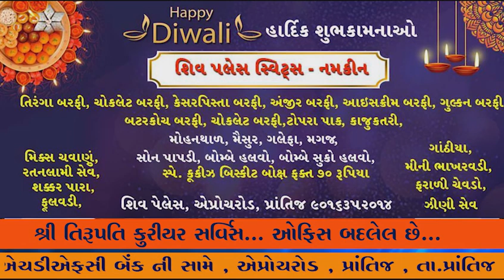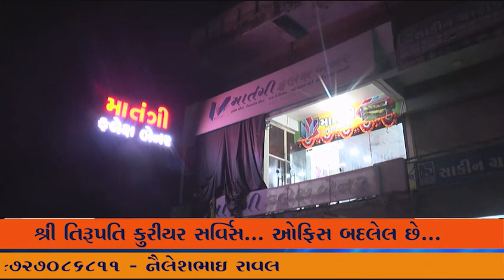પોરબંદરના રાણીબાગમાં 100 વર્ષ કરતાં વધુ આયુષ્ય ધરાવતા રૂખડાના ત્રણ દુર્લભ વૃક્ષો છે.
પોરબંદર ના રાણીબાગમાં 100 વર્ષ કરતાં વધુ આયુષ્ય ધરાવતા રૂખડાના ત્રણ દુર્લભ વૃક્ષો છે.